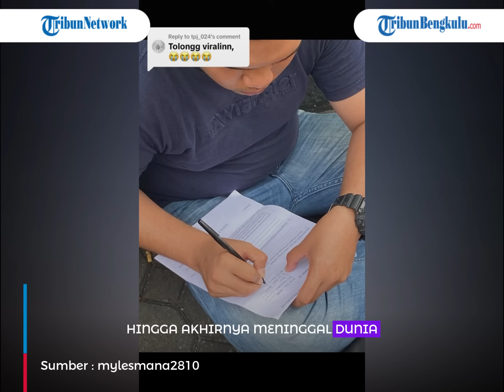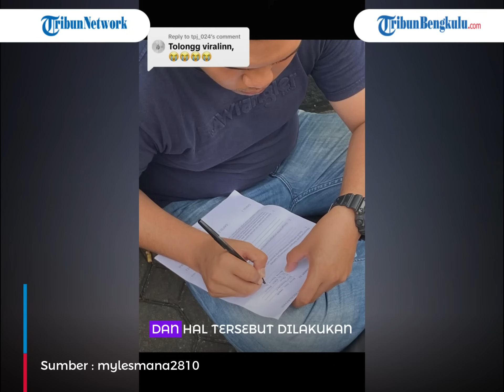Viral Oknum Brimob Tabrak Warga Bogor, Sempat Pura-pura Jadi Penolong, Laporan Ditolak Polisi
Akun X @andynydna membagikan kabar mengenai kasus yang diduga melibatkan anggota Brimob ini pada Selasa (30/4/2024).

(mul)